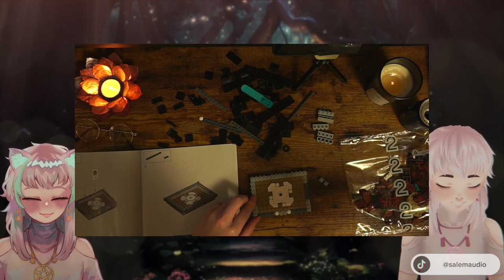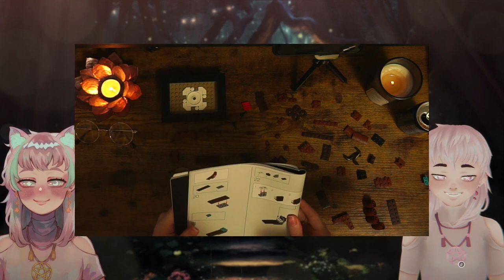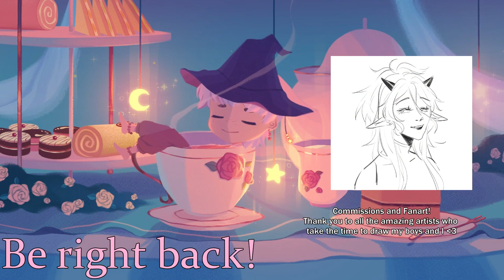SALEM AUDIO // "happy lego time :]" // VOD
THIS STREAM IS NOT OWNED BY ME, ALL OF EVERYTHING GOES TO SalemAudio